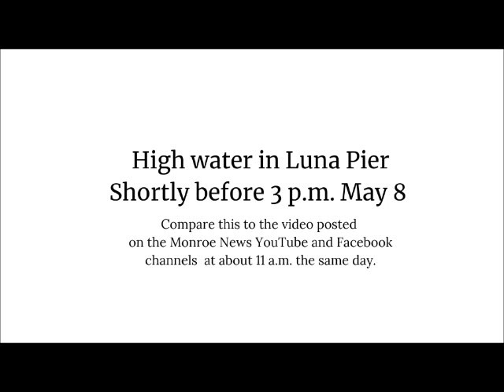High water in Luna Pier 3 pm May 8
This is a replay of a video originally recorded as a Facebook Live on the shore of Luna Pier during the lakeshore flood warning. Scroll back on our YouTube channel to see a video of what that same pier looked like at 11 a.m.! Coverage of the flood is LunaPierMI